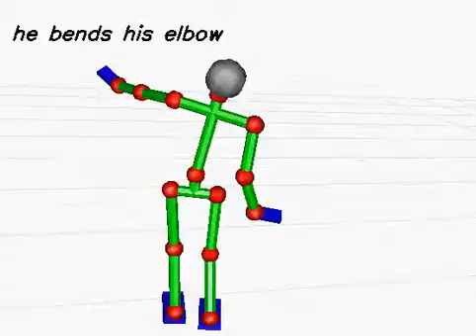20130620_351 (rank:0 4-gram)